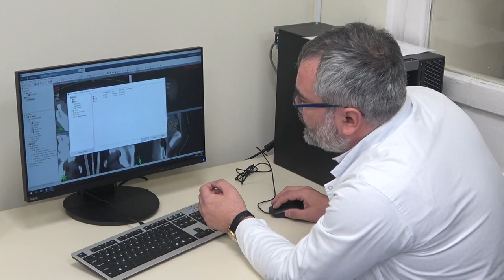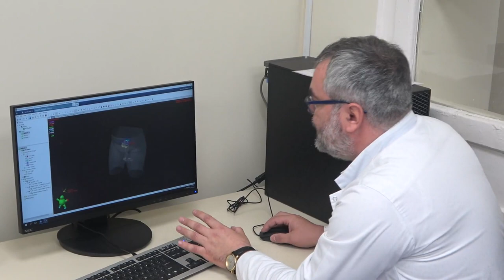Inaugurarea oficială a aparatului de branhiterapie 3D, în cadrul Institutului Oncologic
Evenimentul de inaugurare oficială a aparatului de branhiterapie 3D, în cadrul Institutului Oncologic